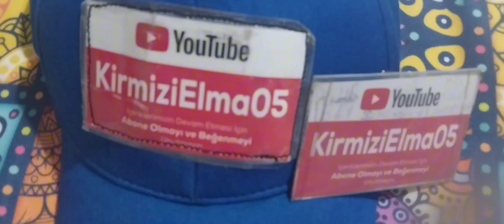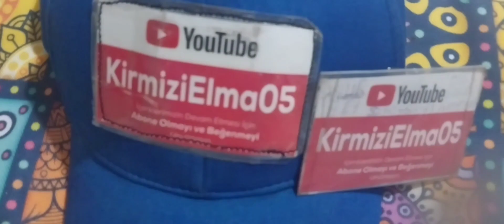ses sizden NEFES BİZDEN